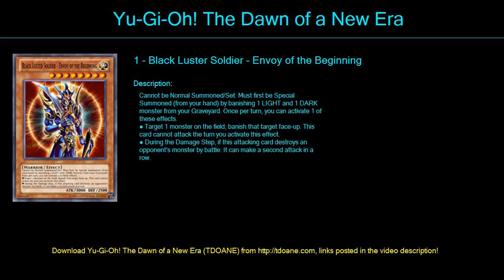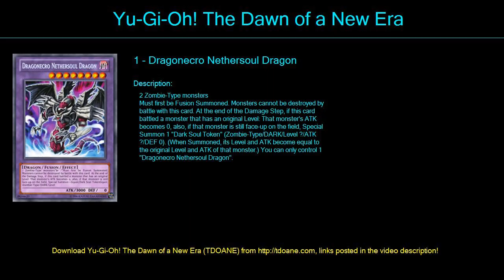dragon of choas Deck Profile April 2016